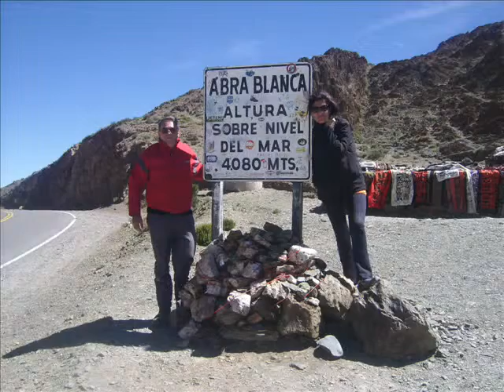Salta la Linda